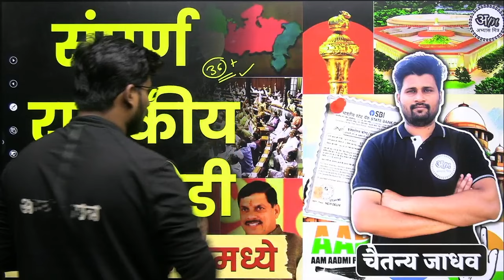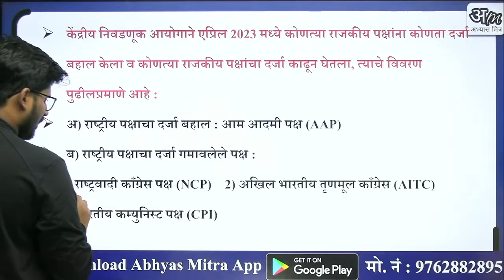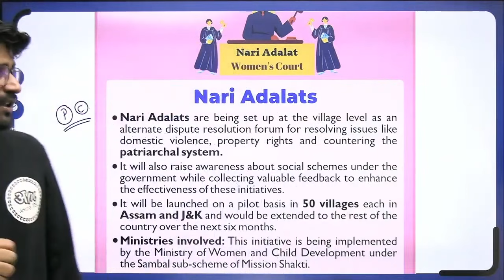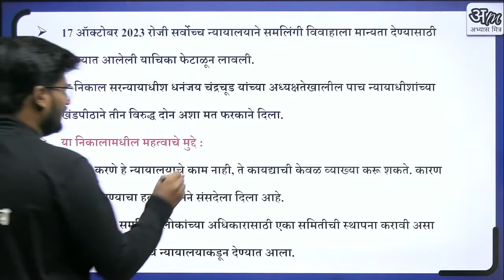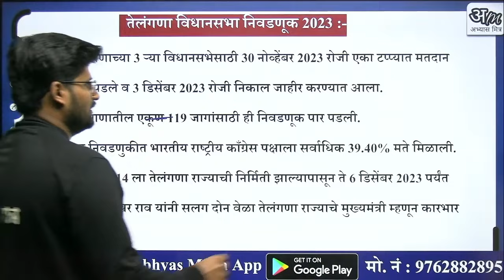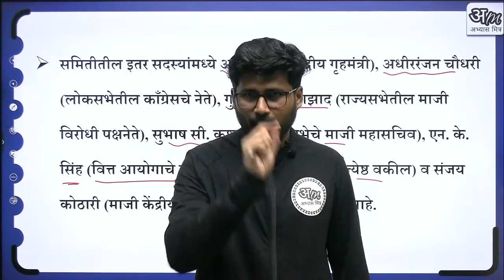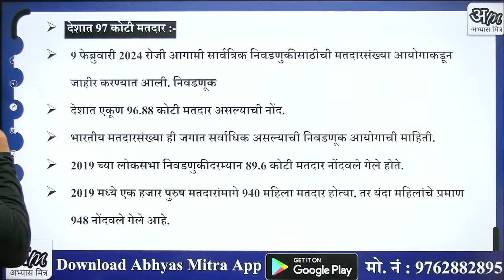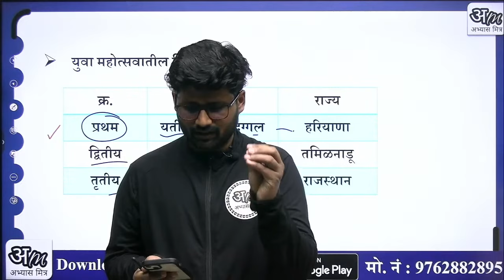संपूर्ण राजकीय घडामोडी एकाच व्हिडिओमध्ये | Current Affairs 2023 -24 | chalu ghadamodi | abhyas mitra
मित्रांनो आम्ही तुमचा कमी वेळेमध्ये कश्याप्रकारे जास्तीत जास्त अभ्यास होईल या हेतूने काही व्हिडिओची निर्मिती केलेली आहेत ते तुम्ही बघू शकता.

Chalu ghadamodi
2023 chalu ghadamodi
abhyas mitra